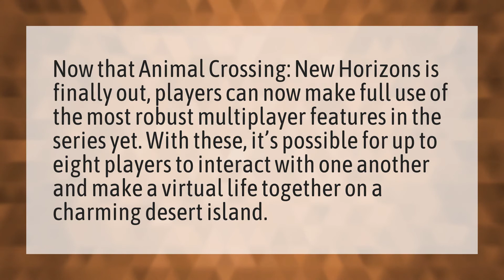Can you play 2 player on Animal Crossing?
Animal Crossing • Can you play 2 player on Animal Crossing?